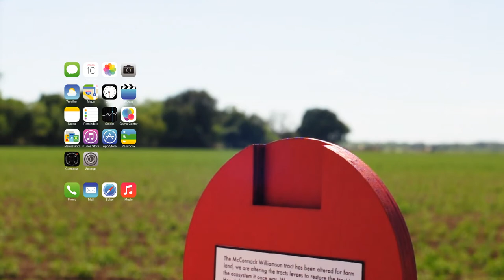Photo Cache at the McCormack-Williamson Tract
Project done for Design 191c at UCDavis for the McCormack Williamson-Tract in Sacramento, California.